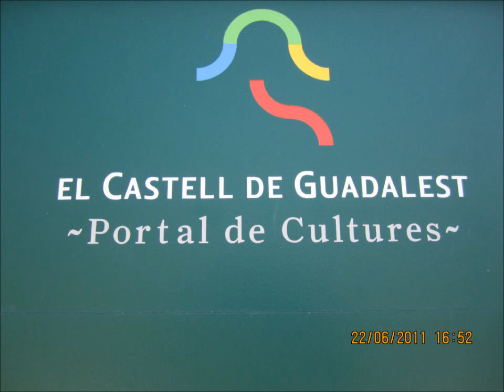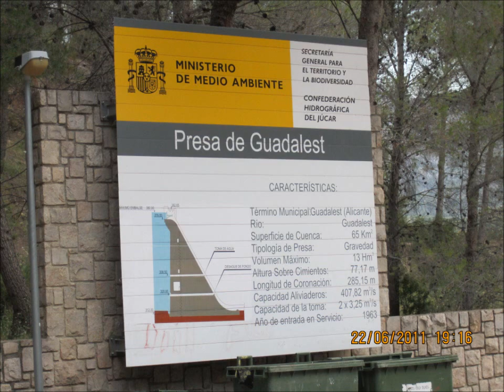Alicante,Guadalest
El Castell de Guadalest. Espanjassa Alicanten lähettyvillä oleva nähtävyys, suosittelen